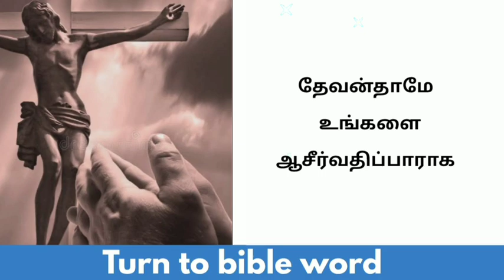Today bible verse in tamil | daily bible verse| tamil bible words | 15-10-2022